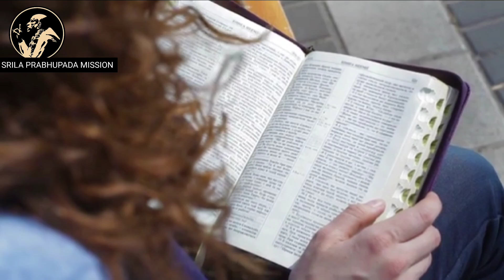तीन प्रकार के पुत्र का वर्णन //HH Radha Govinda Goswami Maharajji